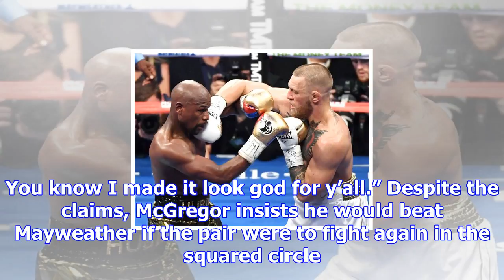Floyd mayweather reveals the truth about big-money conor mcgregor fight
Boxing legend Floyd Mayweather has claimed he 'carried' Conor McGregor in their big-money showdown e...